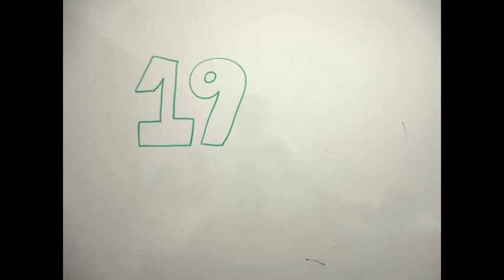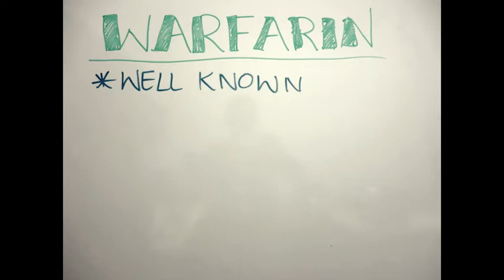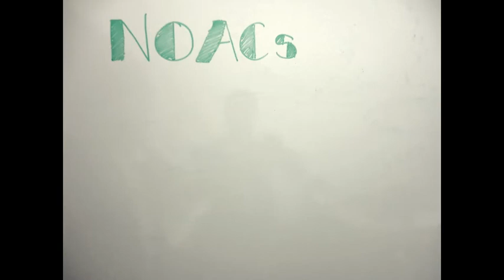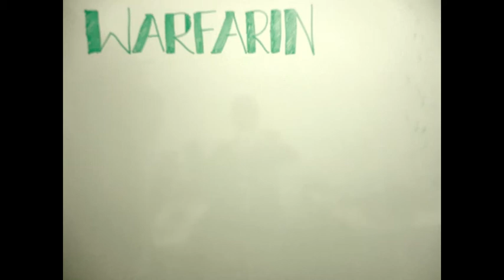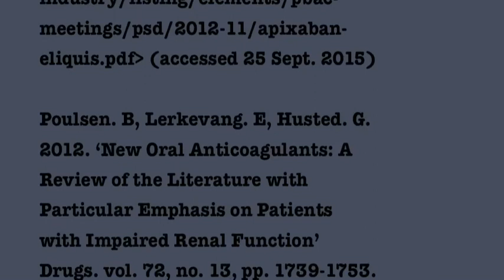Warfarin vs New Oral Anticoagulants (FINAL)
Final version

Kassandra Muirhead
Joyce Lai
Yen Lp
Kirti Kumar